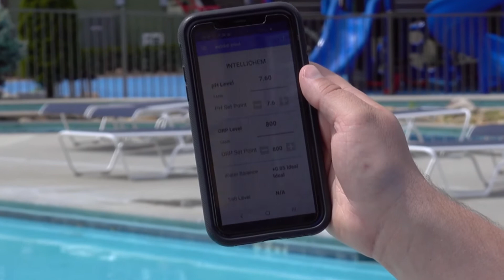Smoky Mountain Resorts Cleaning for you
As Covid broke Out Our friends at Smoky Mountain Resorts - Governors Inn located in Sevierville Tn reached out to us to create a video that showed consumers what they were doing each and every day to ensure cleanliness and safety